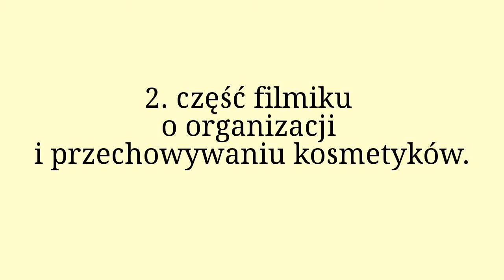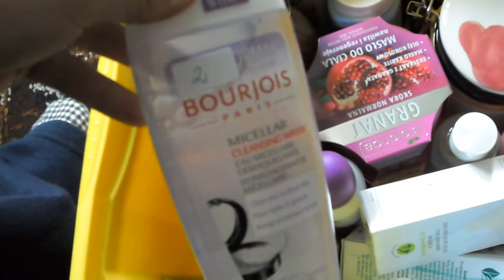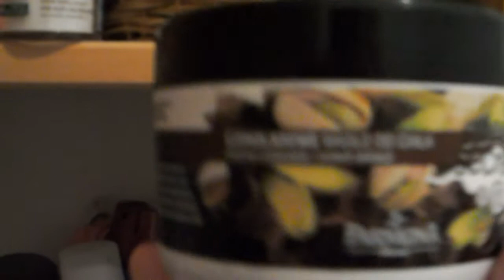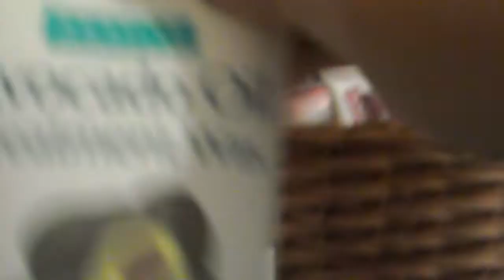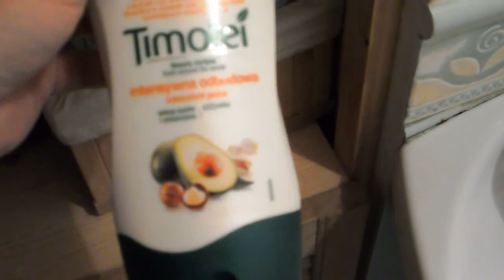Kosmetyki - organizacja i przechowywanie cz.II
Druga część filmu o przechowywaniu kosmetyków.